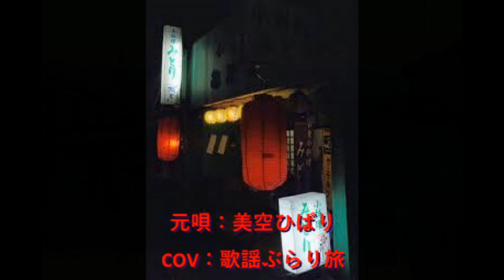おまえに惚れた 元唄：美空ひばり COVER4805